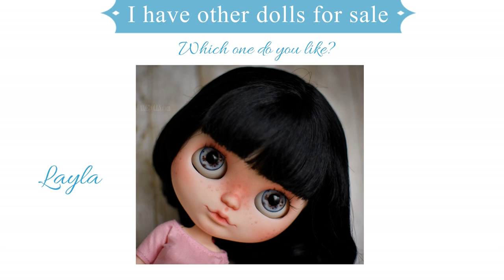B i R D i E (ooak custom blythe doll)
Birdie is one my current custom Blythe dolls. She has many features which I like, so I made a video of her:) I hope you all like Birdie as much I like her:) You can adopt her if you want ❤